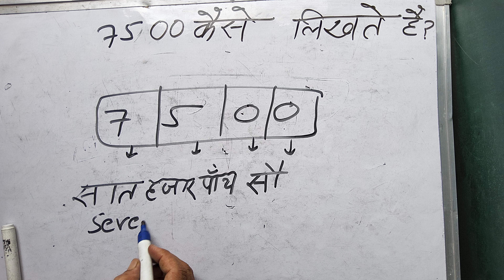₹ 7500 kaise likha jata hai | 7500 कितना होता है | Number Spelling in Hindi & English